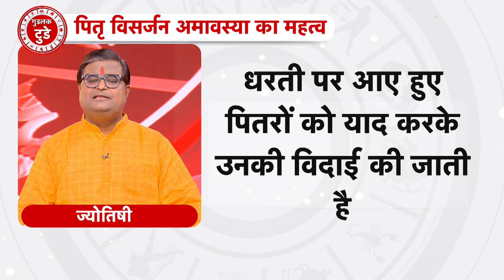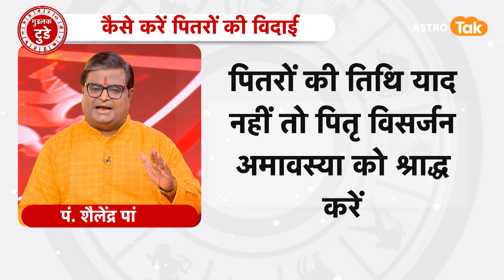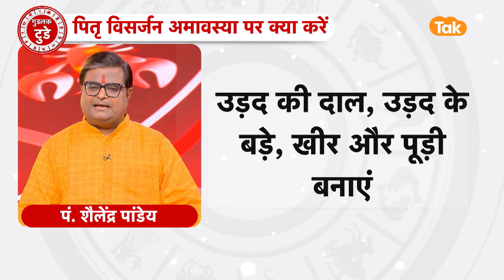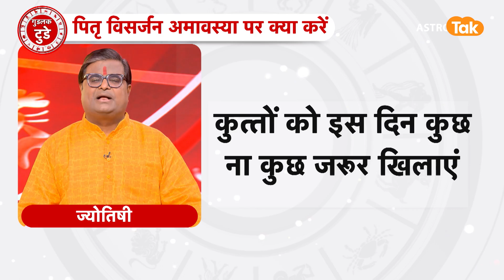क्या है पितृ विसर्जन अमावस्या का महत्व और कैसे करें पितरों की विदाई | Shailendra Pandey | Astro Tak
Pitru Visarjan Amavasya : आश्विन मास के कृष्णपक्ष का सम्बन्ध पितरों से होता है...इस मास की अमावस्या को पितृ विसर्जन अमावस्या कहा जाता है...इस दिन धरती पर आये हुए पितरों को याद करके उनकी विदाई की जाती है...ऐसे में ज्योतिर्विद शैलेंद्र पांडेय जी से जानते हैं कि, कैसे करें पितरों की विदाई...